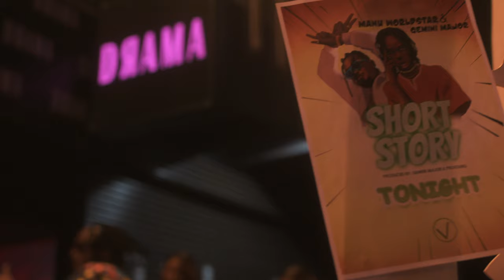Manu WorldStar & Gemini Major - Short Story (Official Music Video)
Short Story' is an incredible single which combines the hottest genre in Africa right right, Amapiano with the last genre to take the continent by storm, AfroBeats, to create what one might call, AfroPiano.

SAMA nominated, platinum selling star Manu WorldStar and multi-platinum selling Gemini Major, come together to give us an amazing love story. It is a fun, vibey song about a night out, meeting someone who catches your eye and trying to figure out who she is, where she's from and most importantly, what's her story.